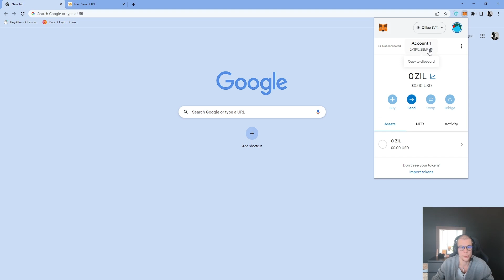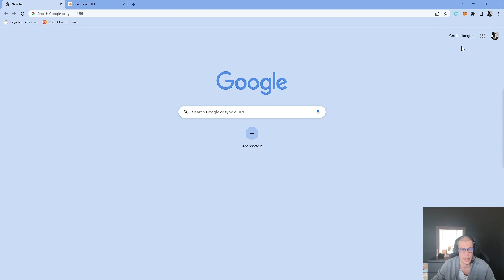How to send ZIL to MetaMask from ZilPay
With EVM compatibility live on the Zilliqa mainnet, you can send and receive ZIL directly from MetaMask.

In this tutorial, we explain how to send ZIL to MetaMask from your ZilPay wallet.

Zilliqa Team
2023